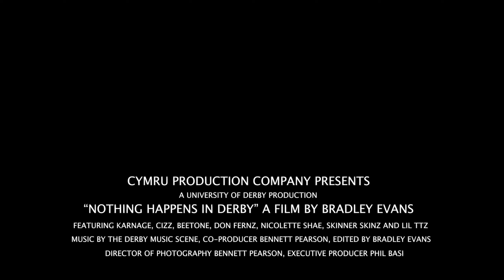Nothing Happens in Derby: Episode Three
A Documentary mini series showing the music scene of Derby.